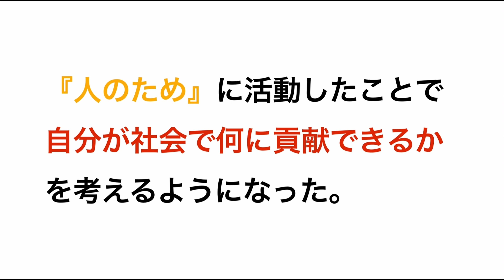青翔開智中学校・高等学校2021 『青翔開智の個人探究とは』［#90］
この春卒業した先輩たちが後輩たちに向けて作成した、探究のいろはを詰め込んだ動画第四弾です。
青翔開智で行っている探究の内容をギュッとまとめて説明してくれます。